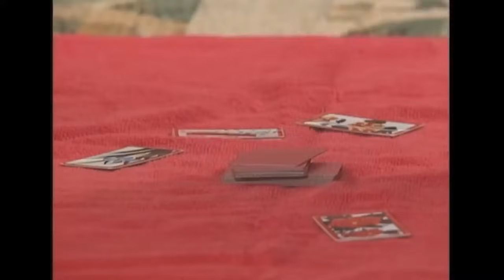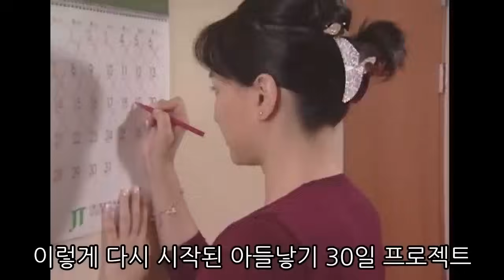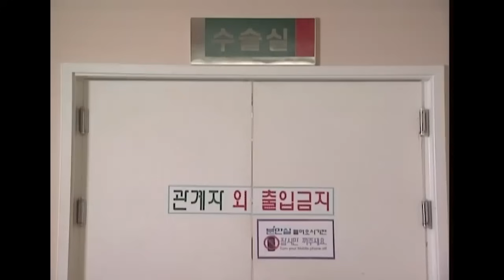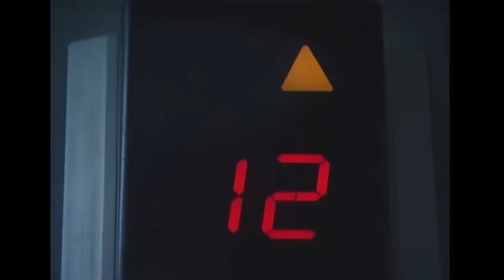[사랑과 전쟁☆정주행하긔] 대리모까지 써가며 손자를 가지려는 아들무새 C애미 이야기 | 시즌1 103, 104, 105화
00:00 성매매 + 인신매매 아닌가; ㄷㄷ
00:20 103화 신데렐라의 비애
15:48 104화 나이차이 31년
33:26 105화 아들 낳기 대작전

사랑과 전쟁 정주행은 매주 (월) (수) 오전 10시에 각 3회 씩 게시됩니다.